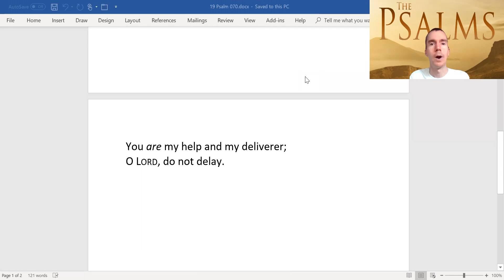Psalm 70 "Let those who love Your salvation say continually, “Let God be magnified!”"